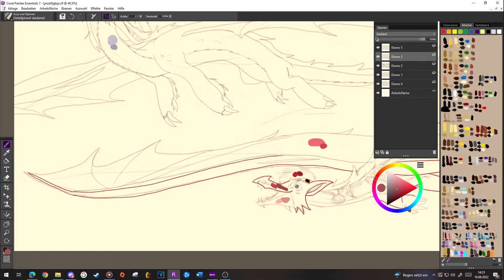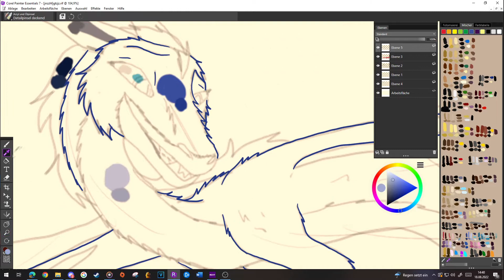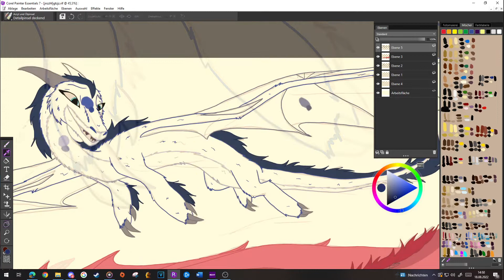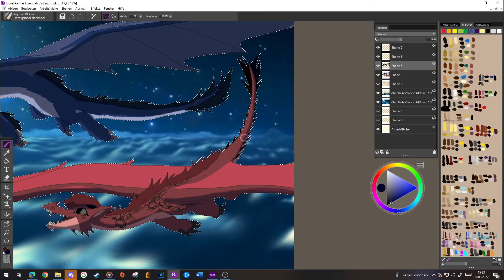CaitVi as: Dragons 🐲 (Day 7)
Hey guys!
Have some lesbian flying lizards! Requested by @Queen_meps  on Discord. Thanks for the request! I hope you like with what I came up with!

I had so much fun on this one. I tried to make them both different dragon species to hint at the canon universe in which they are from different cities AND IT WAS MY BIG BRAIN MOMENT TO TURN CAITLYN INTO AN ASIAN DRAGON HUEHEHEHEHE-
With my personal touch of course-

So Caitlyn is a fluffy worm with wings, Vi is a scaley european dragon based lizard who just happened to grow some amount of hair XD
The reason I didnt give Caitlyn her normal hairstyle on her head is because it looked so stupid no matter how I put it so I decided she is extra fluffy instead, I have spoken.

Also I might have fucked up the perspective a bit but Vi is supposed to be slightly in front of Caitlyn but yeah-
Normally I dont show the background I end up using in the speedpaint itself, but in this one I had to because I needed to know where the shading needs to be XD

Can you imagine the cuddles Vi can get from her fluffy girlfriend now, like that hoe is so lucky 😩

If you have a suggestion as which animal you wanna see these two, dont hesitate to say it :3 Maybe I'll be able to do a speedpaint in between regular edits ^^
If I dont get requests anymore, then this challenge is over for now.

Background taken from google and it has been years when I downloaded that so dont ask me where it is from because I have no idea-